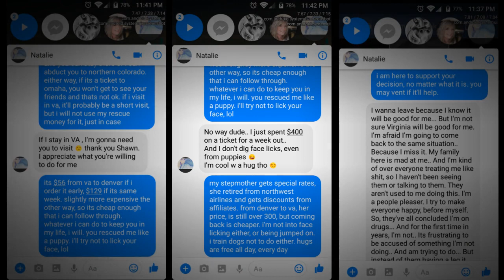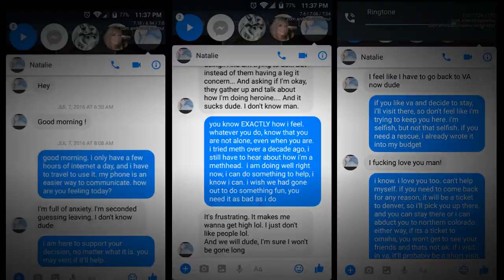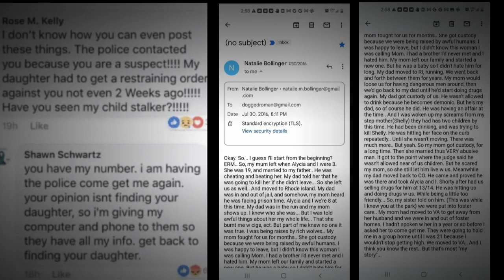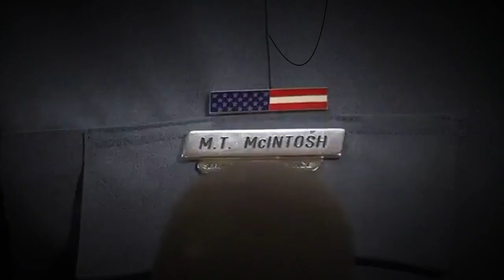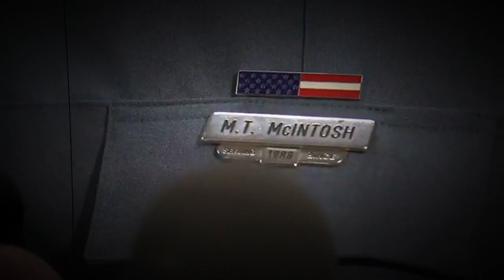the Very Disturbing Murder of Natalie Bollinger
Classification: Murderer
Characteristics: Shooting
Number of victims: 1
Date of Murder: December 2017
Date of arrest: February 2018
Date of birth: 24 Feb 1998
Victim profile: Natalie Bollinger
Method of murder: Shooting back of her head
Location: Virginia USA
Status: Sentenced to 48 years

On December 28, 2017, Bollinger vanished. As she had accumulated a minor following on Facebook, people instantaneously jumped to conclusions about Schwartz, urging the police to take action through their own digital investigations.